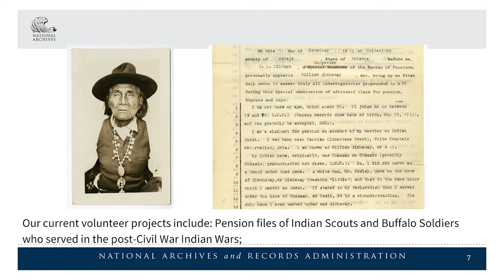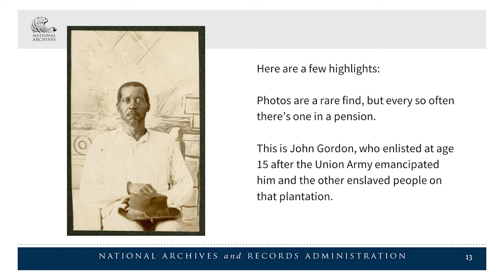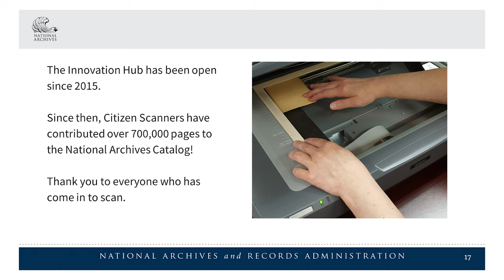The National Archives Innovation Hub 2024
The Innovation Hub at the National Archives in Washington, DC provides a space for the public to scan documents in our holdings, and tag and transcribe items already in our catalog. Since opening in 2015, Citizen Scanners at the Innovation Hub have contributed over 700,000 pages to the National Archives Catalog! Thank you to everyone who has come in to scan and share.